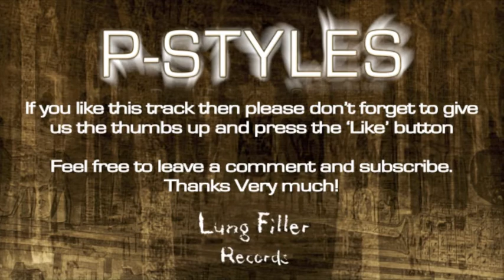P-Styles - La Real (Skelta Remix)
P-styles -- La Real (Original Mix) [P-Styles] - Original Mix